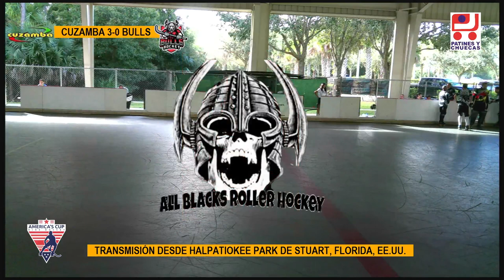AMERICA' S CUP, FECHA 7: CUZAMBA VS. BULLS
Señal oficial de la organizaciòn